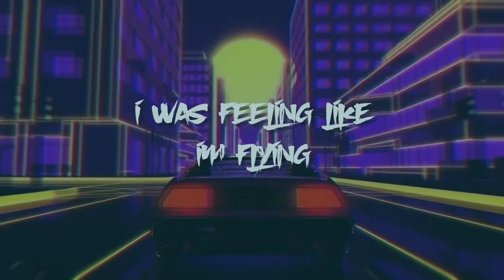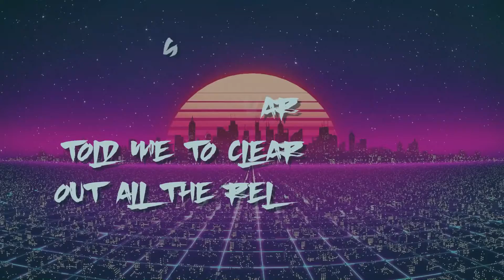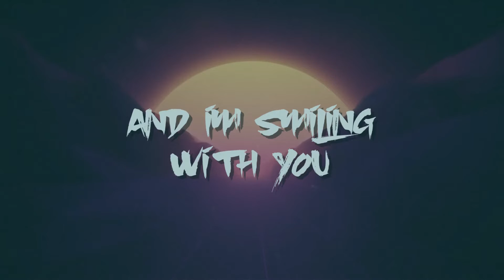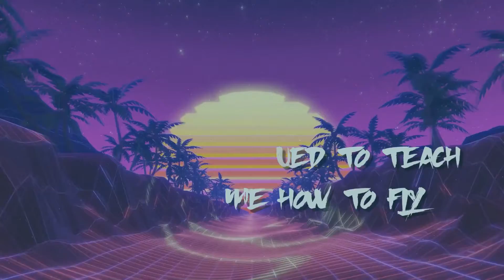SIX SILVER SUNS - To The Unknown (Official Lyric Video)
Promotional video for the song “To The Unknown” taken from the album “As Archons Fall
Out on October 22nd, 2021 via AOR HEAVEN.

Track listing:
01 Lord of the Southern Tower, 02 To the Unknown, 03 Children of the Stars, 04 Fading by Light, 05 Sweet Promethean, 06 Cosmic Bitter Blues, 07 The Stranger, 08 Vultures of Nevermore, 09 Edge of Forever, 10 A Night upon My Shoulders, 11 California dreamin` (The Mamas and the Papas cover)

Line up: Markku Kuikka-vocals, Toni Bite-guitar, Janne Mannonen-drums, Harri Petjakko-guitar, Teo Lehto-bass, Sammy Taberman-keyboards

SIX SILVER SUNS is a recent addition to the Finnish rock field, but the band's members are all well known musicians. Janne Mannonen on the drums is known from Finnish legendary band, YUP. Vocalist Markku Kuikka has been heard on many of heavy and hard rock albums. Guitarists Toni Bite and Harri Petjakko, bass player Teo Lehto and keyboardist Sammy Tabermann have released dozens of records with several bands. Helena Haaparanta is heard as a background singer.
Six Silver Suns has emerged from the desire to wander back to the golden years of rock and pop music: the 70s and the 80s. The band’s inspiration comes from progressive rock, goes towards Blue Öyster Cult, and combines all with the catchy tunes and melodies from AOR and Hard Rock scene.
Their first release is entitled "As Archons Fall”. The album includes ten versatile songs which have beautiful harmonies and melodies all the way. "As Archons Fall" is a fantastic journey to the Six Silver Suns Universe, where any song can lead a listener into different kind of cosmic soundscapes. You cannot underline just one song only because "As Archons Fall" is an entire experience for the listener. There is also pleasant cover song, The Mamas and the Papas - "California dreamin`". The album's opening song - "Lord of the Southern Tower" lead you into distant worlds and tune you in to following songs. Until you have reached the song "A Night upon My Shoulders", you will understand the whole. Of course there is some pieces to pick up as a enjoyable moments as you like.
"Six Silver Suns has two main composers, and both have a strong vision. On my other band YUP, I felt I did not have much to offer as a composer, while now I feel like I’m more on my own field, musically. When Toni and I started to write music for Six Silver Suns, we soon realized we work really well together, even though our tastes in music are quite different”,  explains Janne Mannonen.
"Six Silver Suns has given me a chance to sing in a completely new musical environment. Our goal has been to take influence from the 70s and it was surprisingly easy to find that natural groove. We all have been playing in quite different type of bands, but all that experience came together nicely in Six Silver Suns, and - at least to my ears - we sound good! " Vocalist Markku Kuikka says.
“This record is an awesome and casual journey into the world of rock music where there are no rules. Imagination and the freedom to compose without frames was a key element of this record for myself. I think this record will be a joy for many people for a long time to come”, explains Toni Bite

All songs (01-10) produced by Six Silver Suns
Lyrics by Markku Kuikka & Toni Bite
California dreamin` by John Phillips and Michelle Phillips
Recorded, mixed & mastered at Hook UG Studios Kerava by Harri Petjakko
Vocals recorded at Cat Piss Studio by Markku Kuikka
Additional musicians Helena Haaparanta - vocals, Pentti Lahti – flute